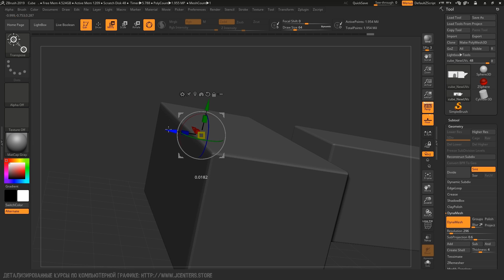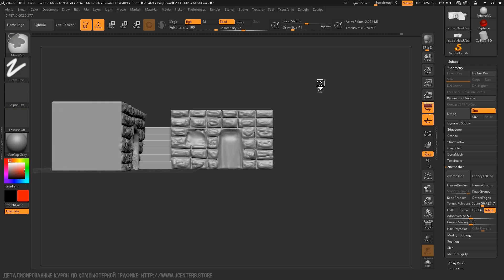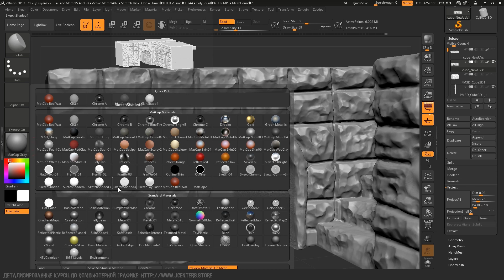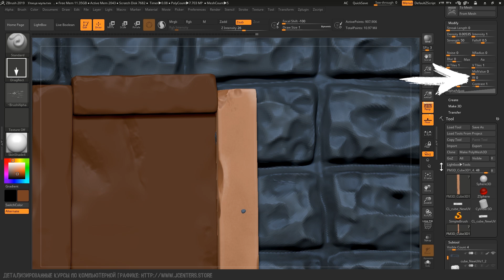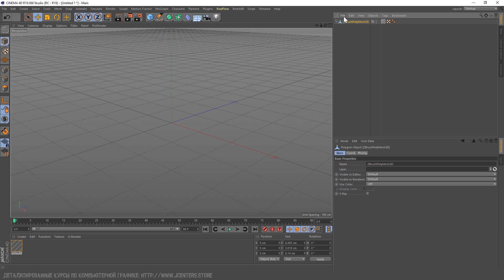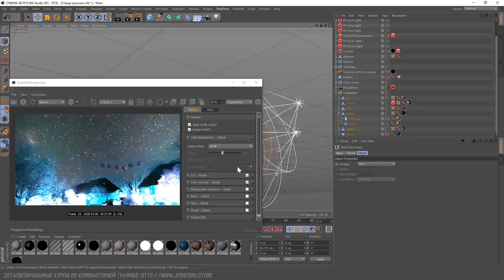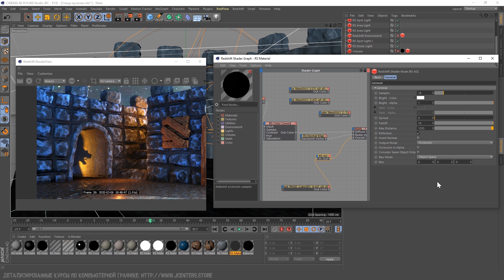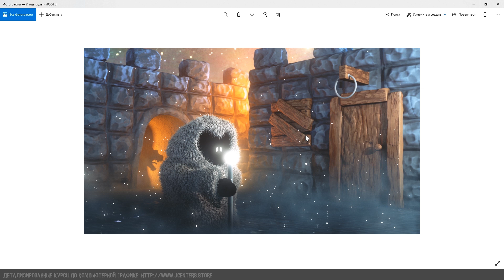Как создать мультяшный рендер. Моделирование в ZBrush | Cinema 4D | Cartoon RedShift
Как создать мультяшный стиль, так называемый Cartoon Render. С нуля создадим стилизованный камень и дерево с помощью моделирование в ZBrush. Покрасим модели, используем сторонние кисти, импортируем в Cinema 4D для настройки света, так же наложения текстур для получения материалов, работа с Volumetric, Hair и все самое интересное в этом выпуске!

0:00 - Создаем модель в ZBrush
3:31 - Дублируем модель в ZRemesher
4:45 - Поверхность дерева
5:26 - Покраска модели
5:54 - Сavity или AO
6:32 - UV развертка
7:44 - Кисти для дерева
9:18 - Export и Import в Cinema 4D
10:16 - Создание материала в RedShift (Blender Material)
10:51 - Освещение в RedShift
13:12 - Симуляция Turbulence
14:05 - Hair (Шерсть)
14:42 - Настройка материала в RedShift